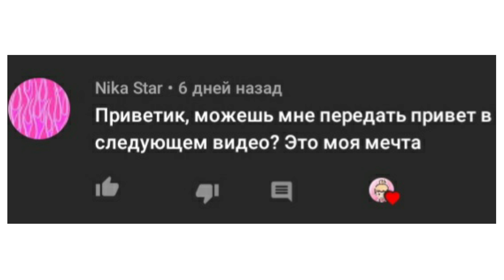ЧТО ДЕЛАТЬ ЕСЛИ СКУЧНО В TOCA LIFE WORLD?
~ Привет
~ Я Дина
~ Мне 14 лет
~ Люблю Toca Life World
~ Надеюсь ты тоже😁💖